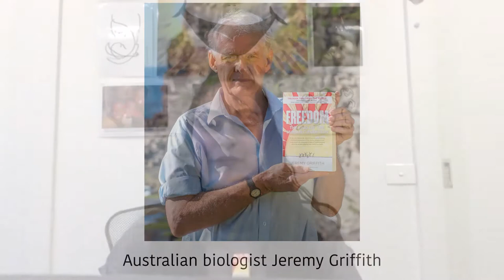Nicoletta Akritidis - Melbourne World Transformation Movement Centre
Learn more about the breakthrough biological explanation of the human condition

Nicoletta Akritidis lives in Melbourne with her family and is part of the WTM Melbourne Centre